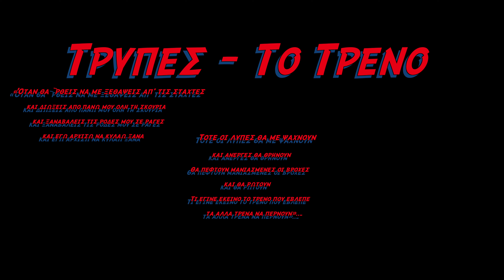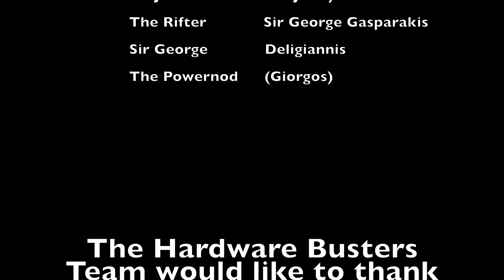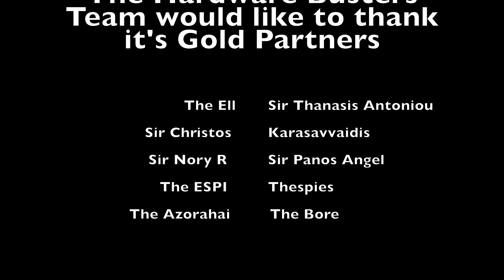Τι Λέει Πάλι? Ράδιο Αρβύλα, Τέμπη, Πολιτικοί & Ευθύνες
Αποκτήστε άδειες Windows και Office φθηνά

🐶 🐱 🐭 🐹 🐰 🦊 Μπορείτε να αγοράσετε ότι σας παρουσιάζουμε από τoυς παρακάτω συνδέσμους 🐻‍❄️ 🐨 🐯 🦁 🐮 🐷